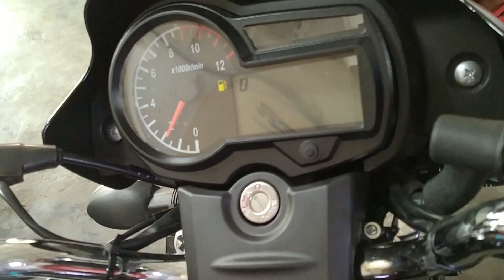নতুন Runner Royal Plus V2 | Price & Specification | Bike Lovers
Current Price: 92,000 BDT

বাংলাদেশের মার্কেটে রয়েছে আরও যেসব ১০০ সিসি বাইকঃ